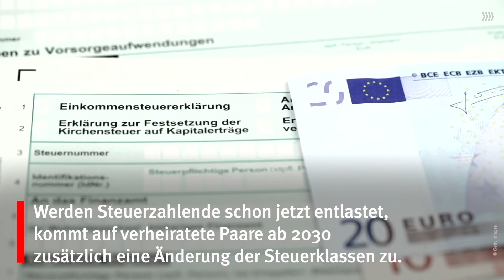Steuerreform 2030: Das ändert sich für Verheiratete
Was Paare durch die Abschaffung von Steuerklasse 3 und 5 wissen müssen